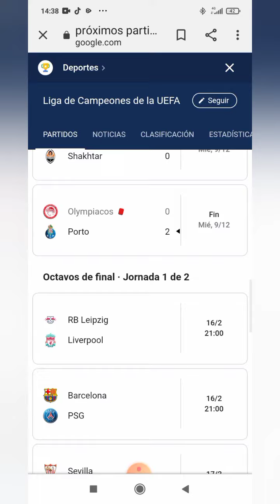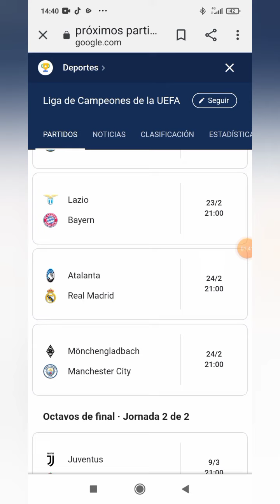Pronostico de la Champions 2021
En febrero empieza el futbol Europeo